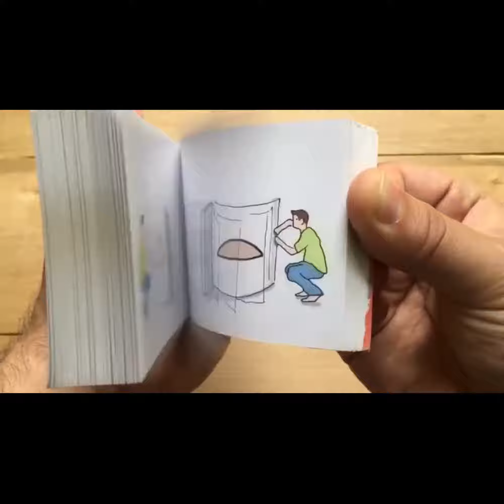Have you ever seen something so ~handsome~ 😍